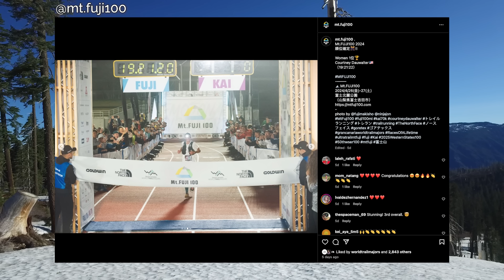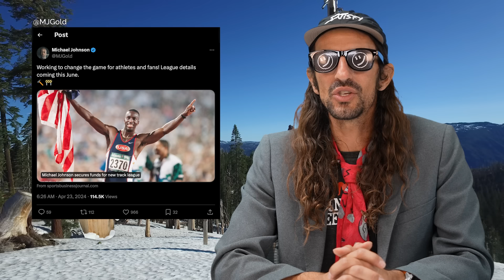Courtney Dauwalter Wins Mt.Fuji 100, Ryan Hall Ultra Runner?, & Cocodona 250 | MTN OUTHOUSE NEWS 206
Welcome to the craziest $h*t to happen in running this week! Jam Jam takes you through all of the important running news stories to take place around the world in the past week.

► Gear we use to film this show!
Green Screen
Audio Recorder
Wireless Microphone

Thanks for checking out our videos. Mountain Outpost is your source for entertaining and newsworthy running content!

Jamil Coury is an ultra runner, entrepreneur and filmmaker based out of Phoenix, Arizona. He is founder and CEO of Aravaipa Running, a trail and ultra events business that holds over forty running and mountain biking events per year.